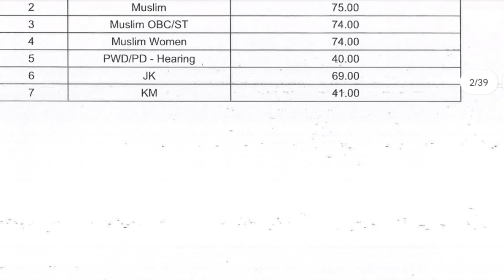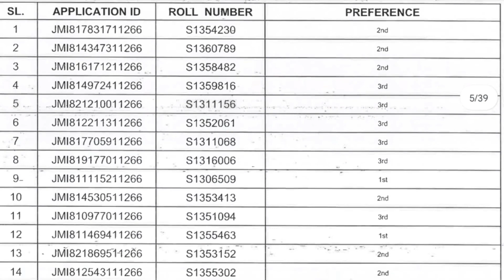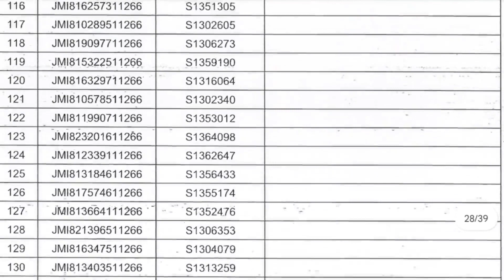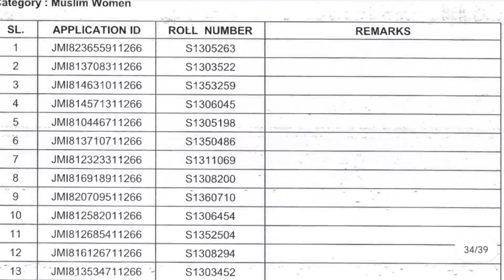Jamia School Entrance Exam Results 2023 - Class XI (Science) Selected Candidates & Waiting List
Jamia School Entrance Exam Results 2023 - Class XI (Science) Selected Candidates.
Jamia school entrance exam 2023 class xi (Science) waiting list.

jamia 11 science result 2023
jmi school 11 class result
jamia school 11 science result
jmi school 2023 cut off
jamia school 11 entrance result 2023
jmi 11 science school result 2023
Jamia school result update
jmi school admission documents
jamia school 2023 result
jamia cut off school,jmi arts cut off
jamia 11 class result
jmi 11 class result 2023
jamia millia islamia school 11 science
jamia senior secondary school
jamia senior secondary school 11 class science
jmi 11 class